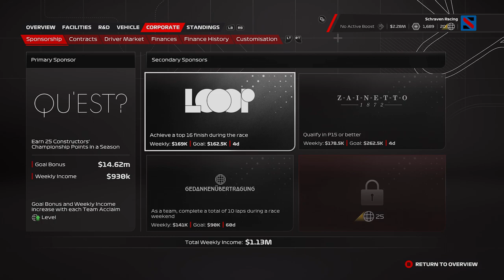F1 23 MyTeam Career Mode #27: FELLE GEVECHTEN IN ITALIË!!! (Nederlands/Dutch)